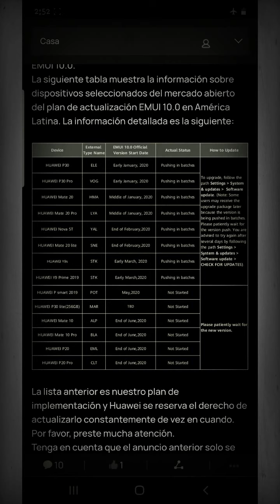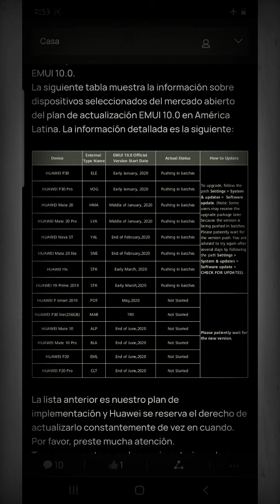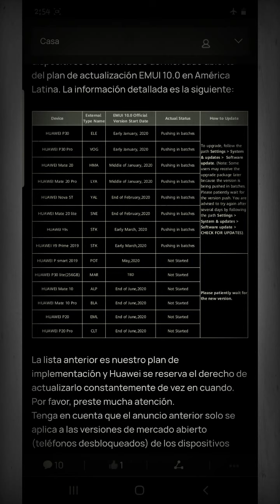🌐Asi estan las Actualizaciones de Latinoamerica presta atencion🌐